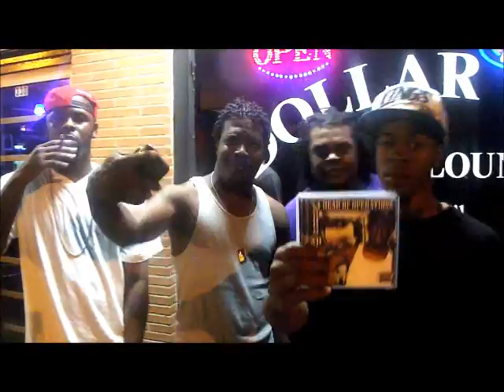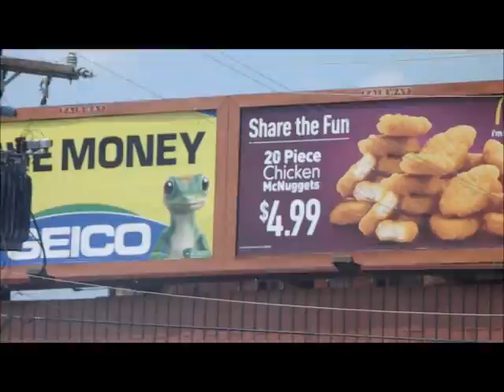"CO - SIGNER" - RICKY PRINCE (OFFICIAL MUZIK VIDEO)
ROLL READY RECORD$ / NAP NAP ENT.
PRODUCED BY: IMPERIAL
DIRECTED BY: RICKY PRINCE
SUPPORT UR INDEPENDENT ARTISTS!